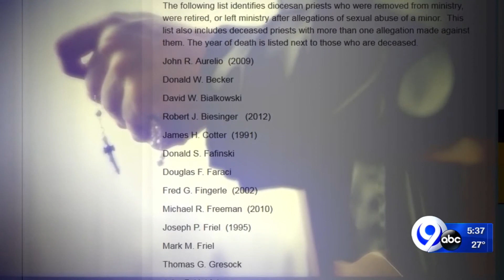Buffalo diocese files for bankruptcy